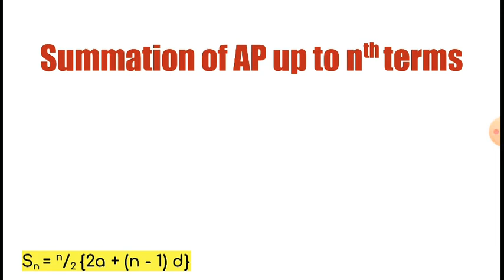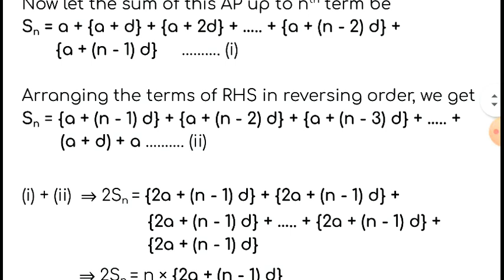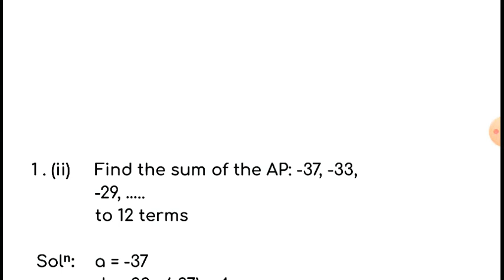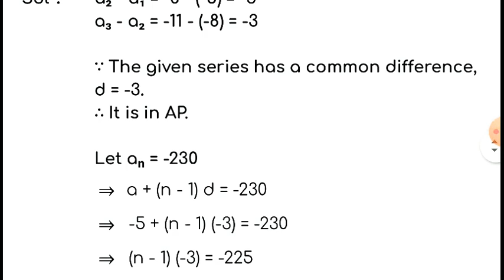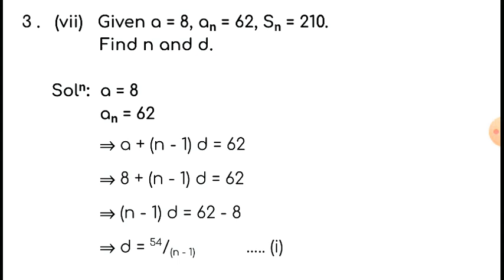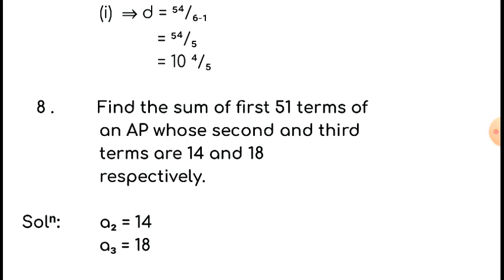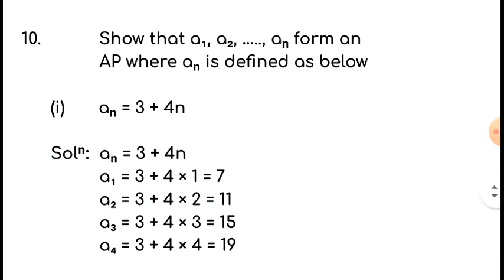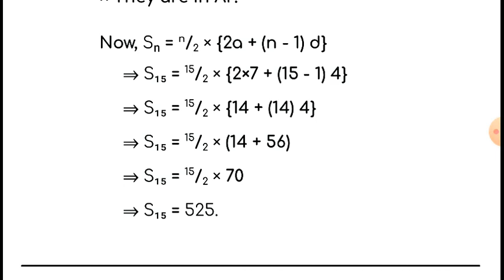Class 10 - NCERT Mathematics - Chapter 5 - Arithmetic Progressions (Part 4 - Solutions of Ex. 5.3)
This video is for the students of Class 10. It will help you in understanding how to find the summation of an AP up to nᵗʰ terms and also contains some of the solutions of the third exercise (Exercise 5.3) of Chapter 5 - Arithmetic Progressions.
If you have any doubts, mention it in the comments section.